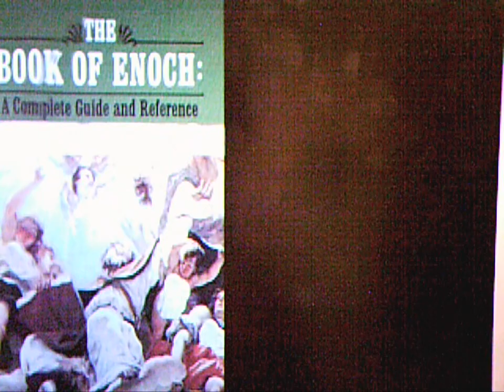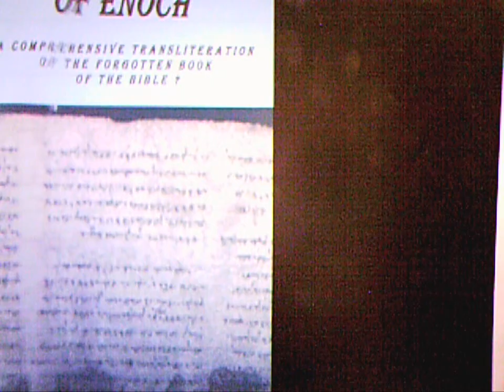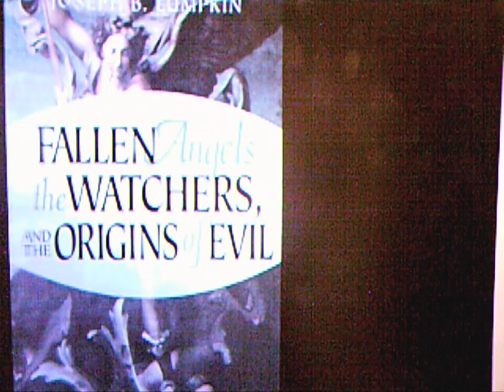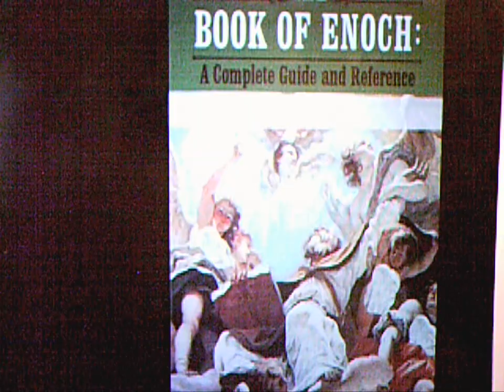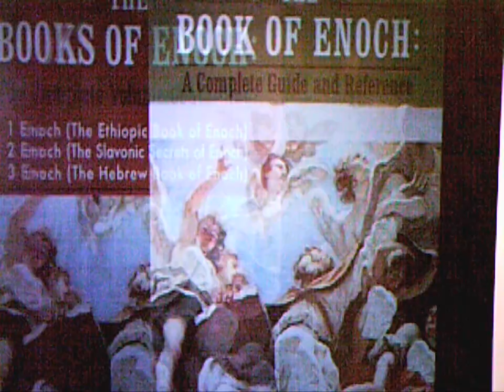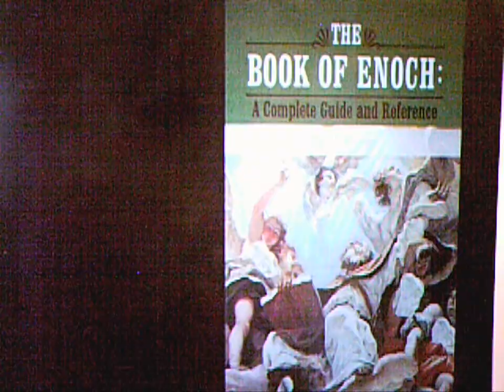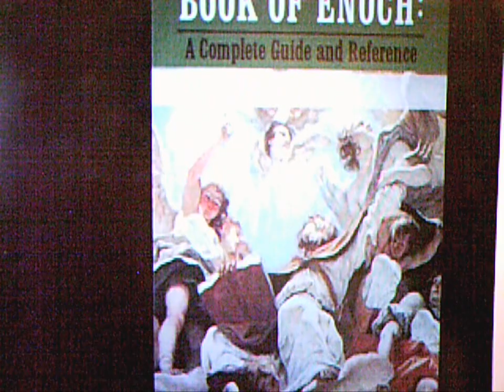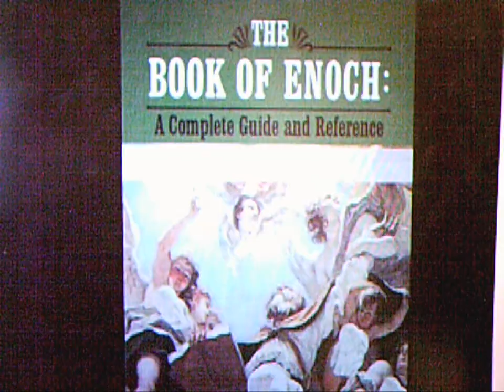Fallen Angels, Watchers, Nephilim, the origin of Evil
Several Ancient texts, such as the lost books of Enoch, Jasher, Jubilees, Book of Giants, and others, make up a complete and revealing narrative of what the Fallen Angels taught men and how they acted when they inhabited Earth. This is an overview of the narrative, which makes up the book, "Fallen Angels, Watcher, and the Origins of Evil," by Joseph Lumpkin.  Published by Fifth Estate.